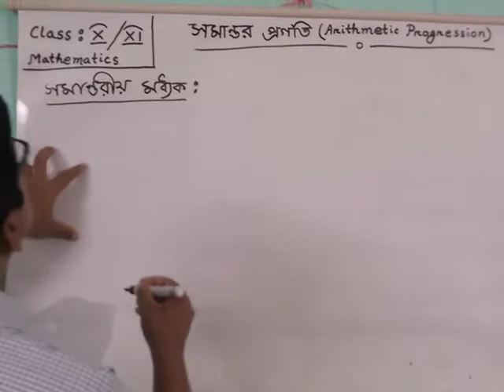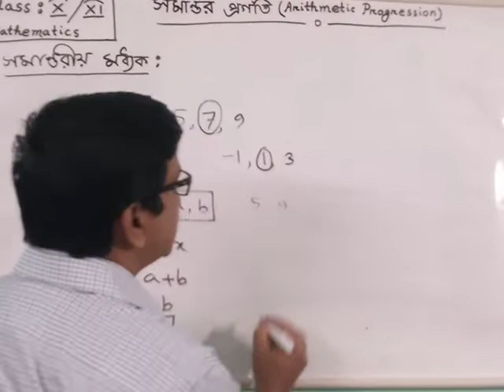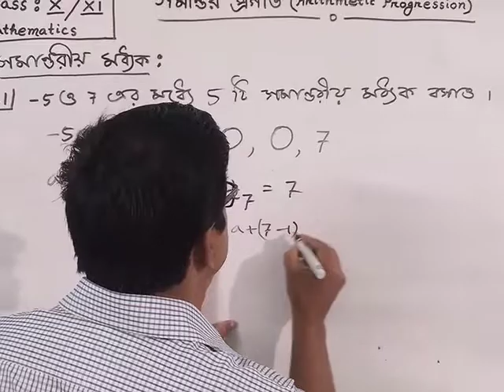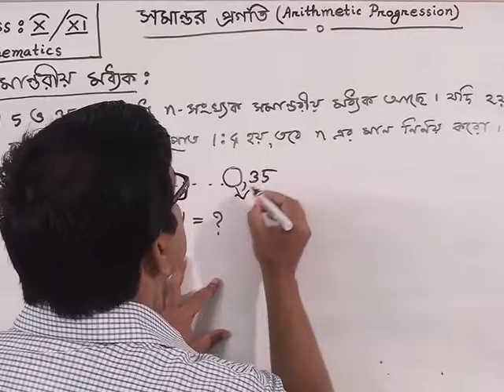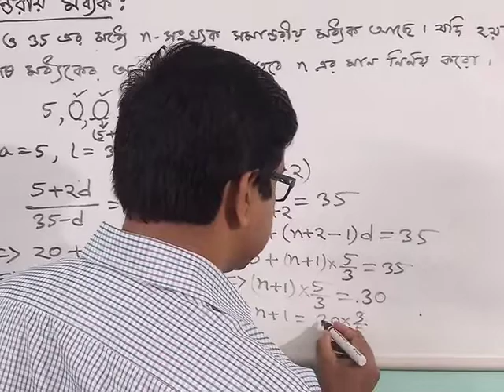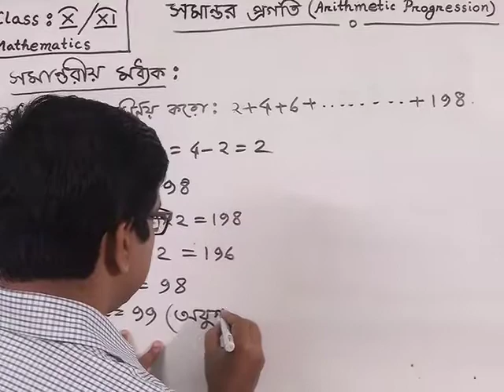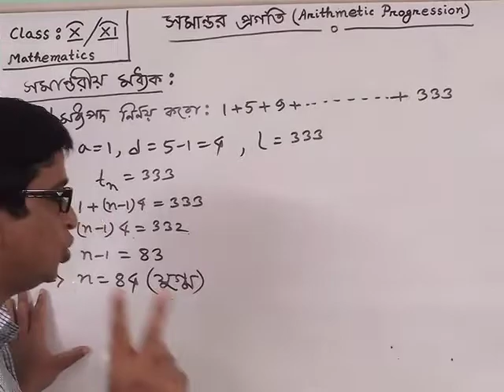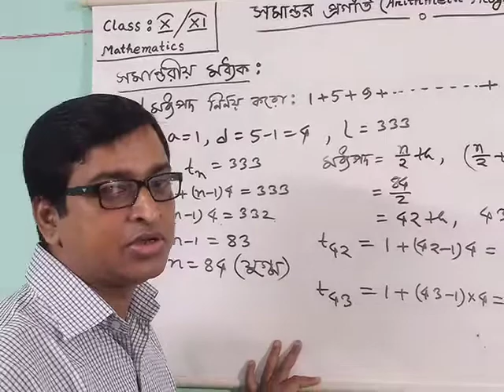Class 10/11 Maths-Arithmetic Progression Part-2(Arithmetic Mean)